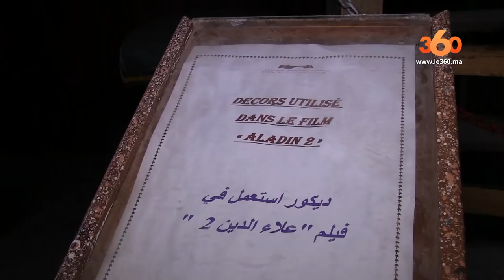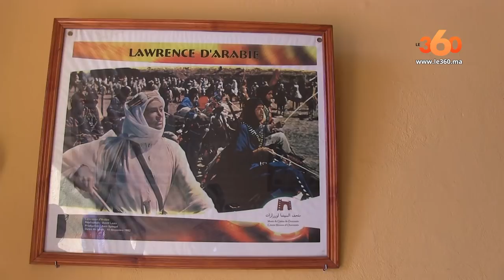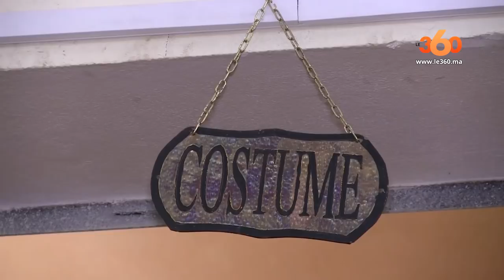Le360.ma • Découvrez le Musée du cinéma d’ouarzazate, le 3eme d’Afrique